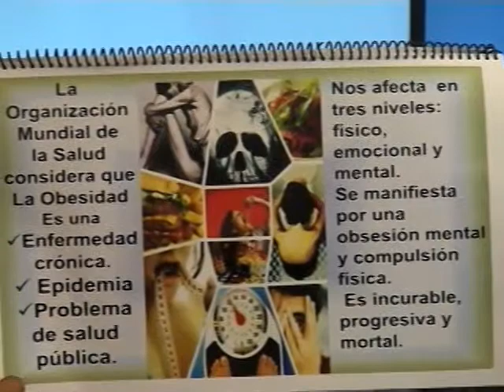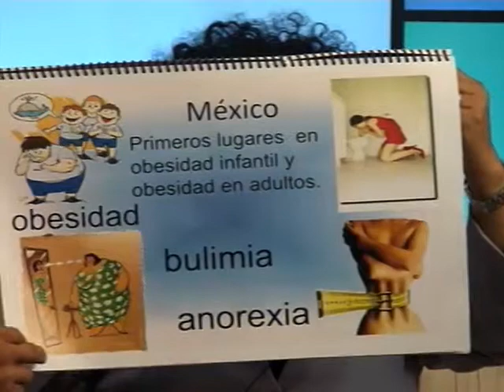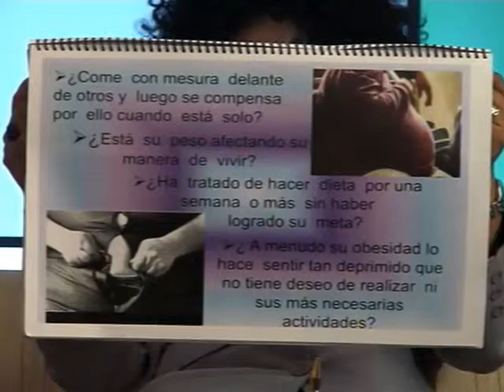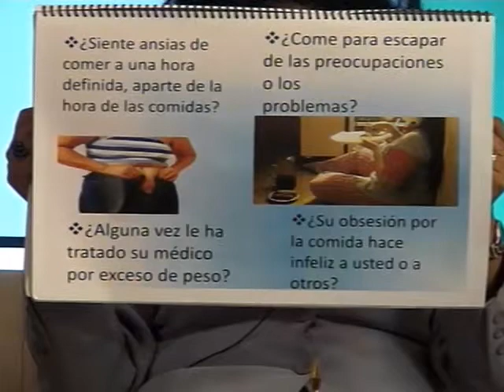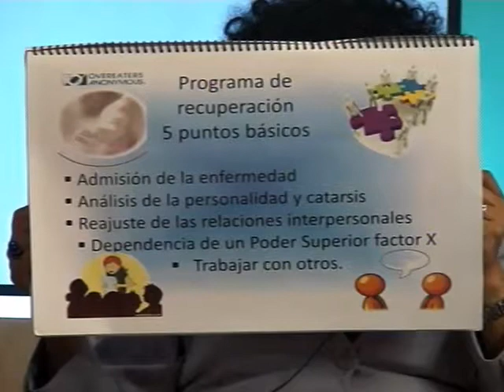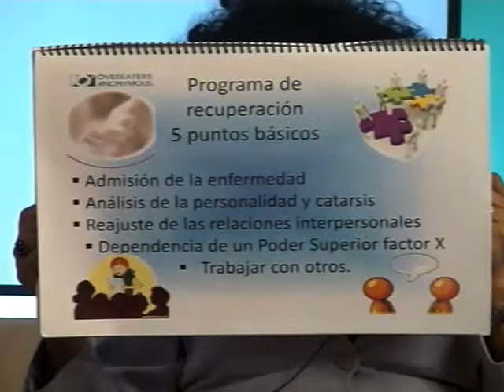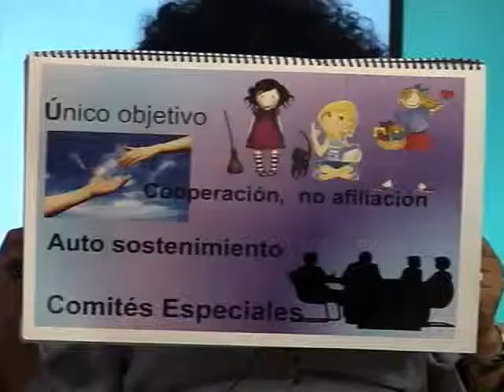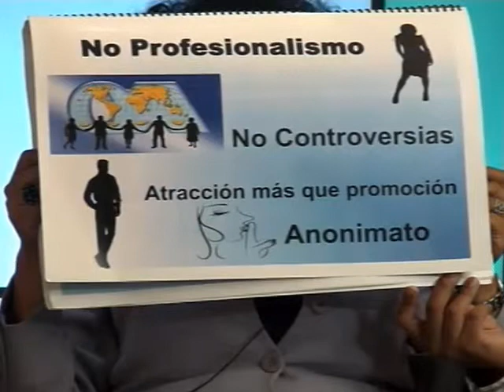Adicciones 42 "Comedores Compulsivos"